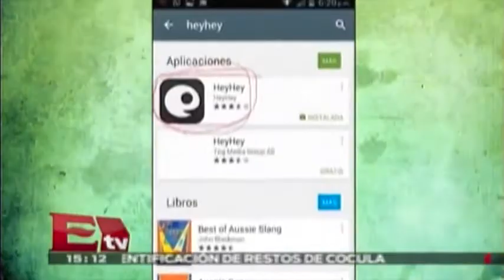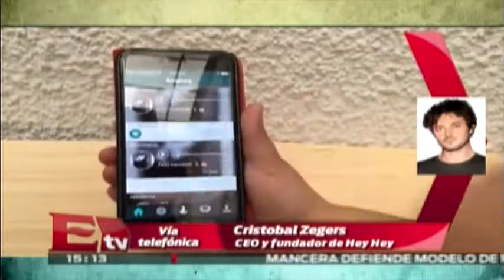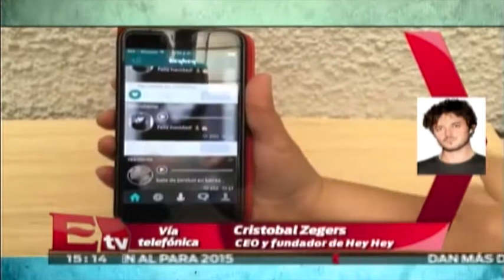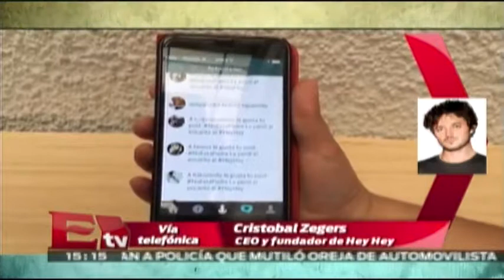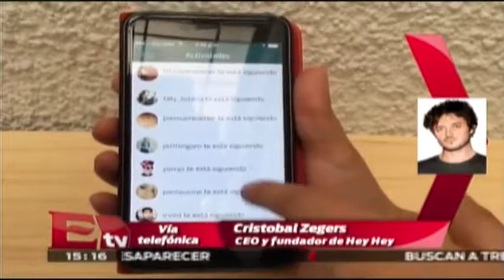Entrevista con Cristobal Zegers CEO de "Hey Hey" / Hacker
20 enero 2015

Cristobal Zegers CEO y fundador de la aplicación "Hey Hey" nos habla de lo que ofrece esta reciente aplicación

Hey Hey, Hey Hey, aplicacion Hey Hey, Hey Hey para android, Hey Hey para apple, aplicaciones para iphone, iphone, sistema android,